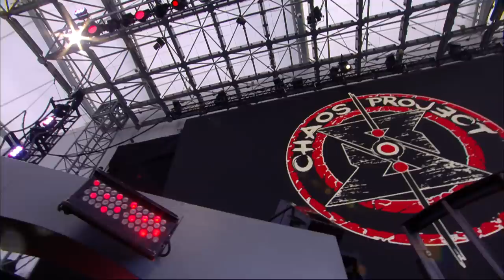Jon Moxley Main Events + Tay Conti, Matt Hardy, Jurassic Express and More! | AEW Elevation, Ep 8